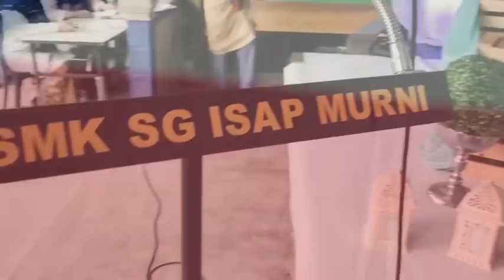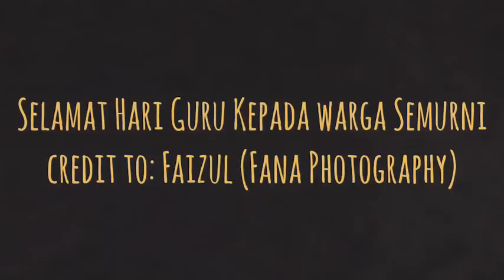Hari Guru SMK Sungai Isap Murni 2019